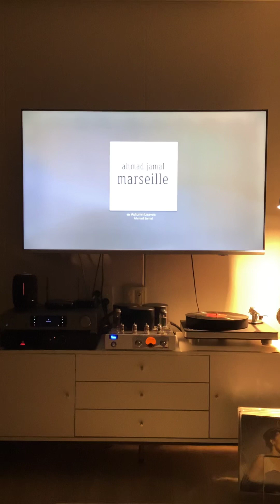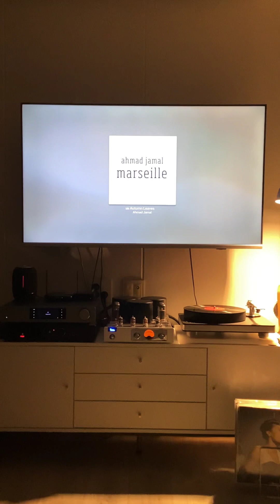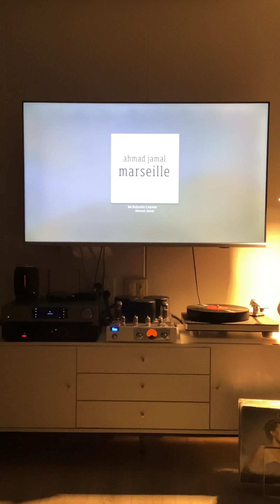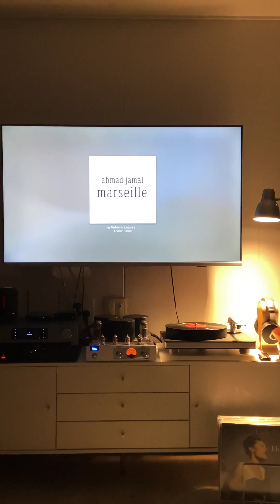Autumn leaves. Ahmad Jamal